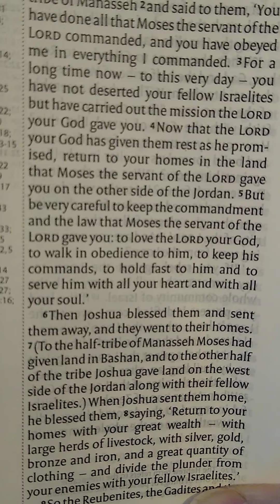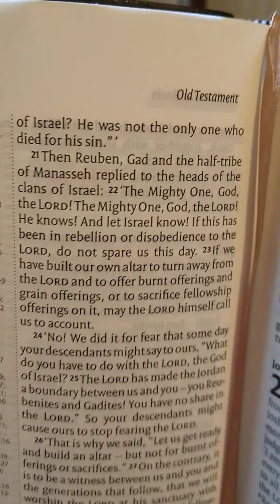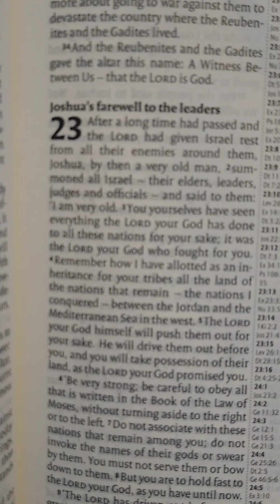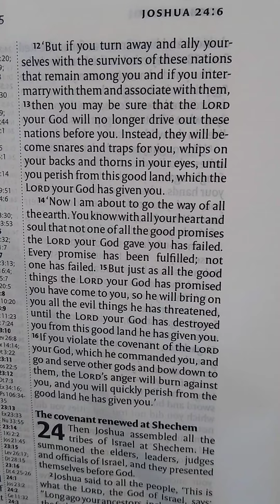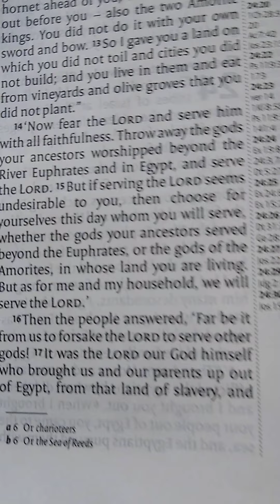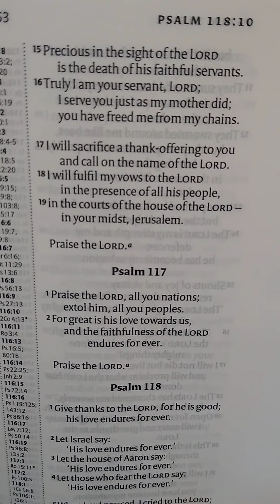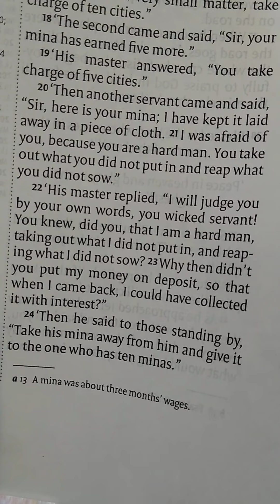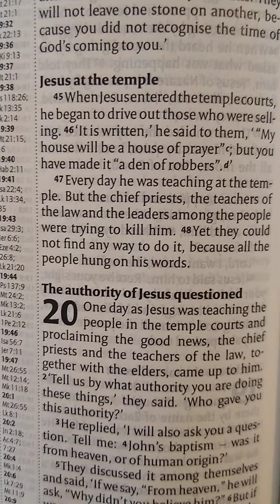Week 14 - Day 3 (68/260) Joshua Chapters 22-24, Psalm 116, Luke Chapter 19